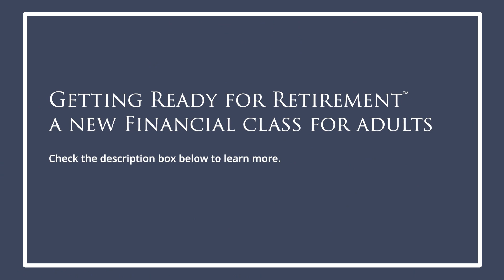How Much Do I Need For Retirement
Your Financial Question of the Week from our Education Courses: Lisa in Southlake Texas asked, "How much do I need to retire?"

For the quick answer, watch this short video.

Ready to learn more? Check out the class for this topic:

Introducing Getting Ready for Retirement™ Financial Course for Adults on Professional Retirement Strategies:

The financial landscape is always changing. ​New tax laws are taking effect, the stock market is experiencing unprecedented volatility and the cost of healthcare is rising. Now, more than ever, it is important to have sound financial strategies in place to ensure a successful retirement.

This course has valuable information for everyone. We discuss the many ways to save for retirement and the advantages of each. You will learn how to potentially save money on taxes, help manage investment risk and protect your assets from potential long-term health care expenses. Most importantly, this course shows you how to assess your current financial situation and develop a personalized plan to pursue your retirement goals.